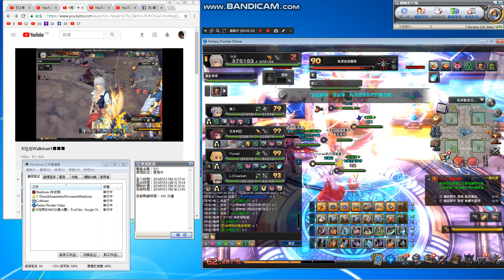FantasyFrontier日常351🍀🍀聖城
FB Fan page粉絲專頁：賞金獵人

1.FB=雷真
2.YOUTUBE=killer
頻道
一.killer9456
二.pkkiller9456
killer9456@gmail
3.real name(真名):洪進忠
123都是我.

Personal Telephone:
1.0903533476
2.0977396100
My home:
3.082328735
Taiwan need+886
Call me,The first 0 to delete
My Phone
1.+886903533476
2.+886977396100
My home
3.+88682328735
Need understand Chinese, haha.

真實住址(Real address):金門縣金城鎮後豐港36-3號
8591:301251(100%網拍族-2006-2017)